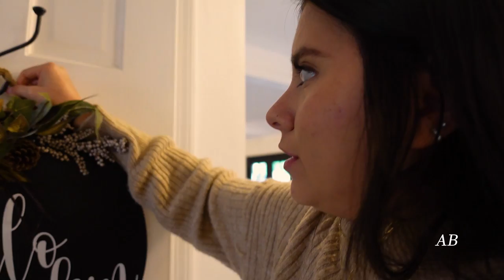Christmas Doesn't Feel Like Christmas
The holidays are extremely difficult when you are missing your loved one...It's just not the same today. If you lost a loved one, I hope and pray that you find peace today. You are not alone.